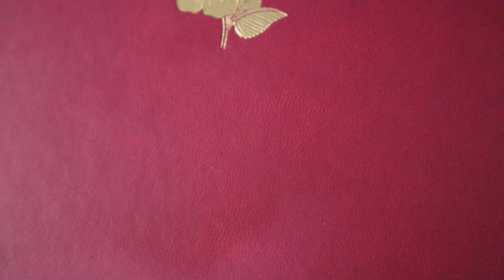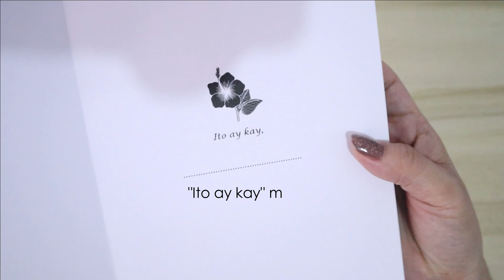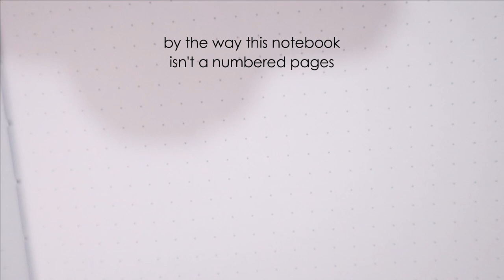Hiraya Journal 160gsm Notebook Review | Pen & Paint Test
Hello guys! Today I'm doing a review of all the features of Hiraya Journal 160gsm dotted notebook and I'll be also doing a pen and paint test. I'm not a professional to review this notebook but I'll give my best to give you an honest, in depth and unbiased review.

Hiraya Journal is a Philippine based stationery company and you can visit their shop at shopee.ph/hirayajournal to see more of their products.

Facebook: Geegee Tea | Journal Tea